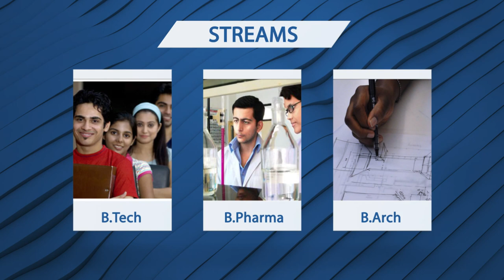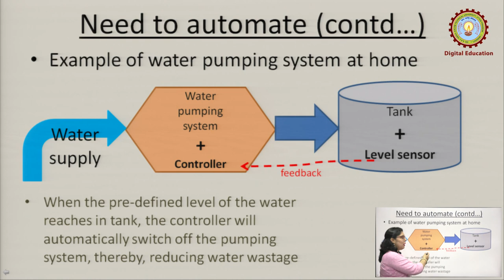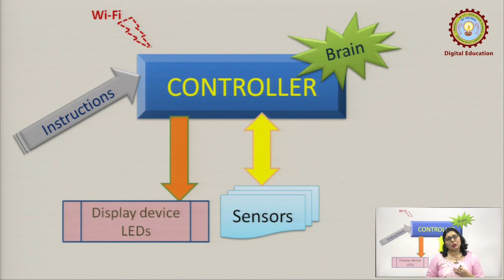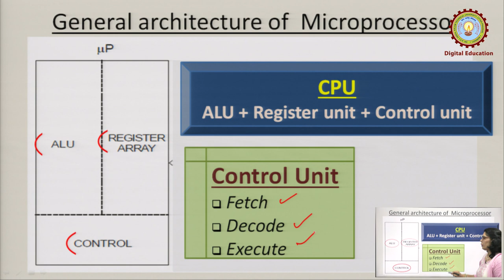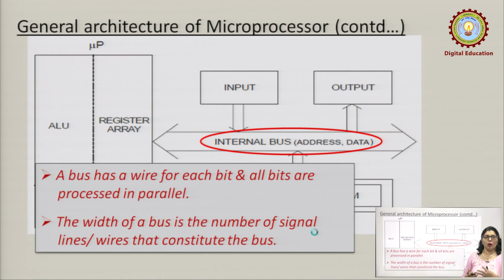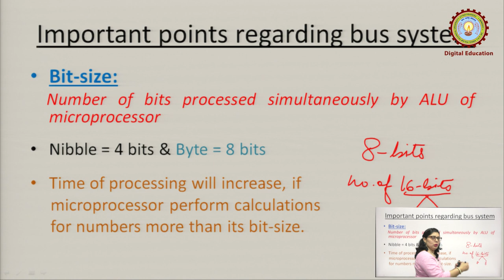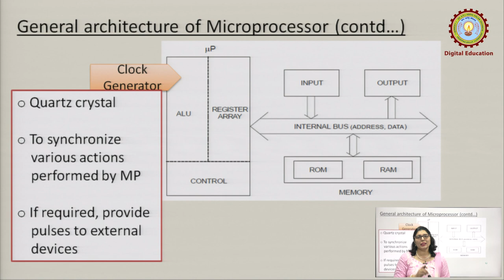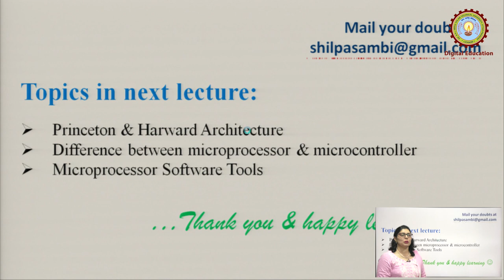Introduction To Microprocessor (Module-1) Lecture-1 by Ms Shilpa Sambhi